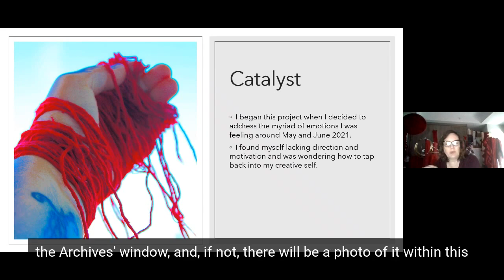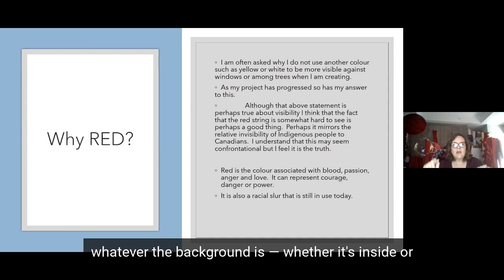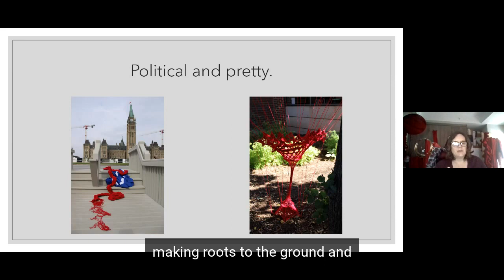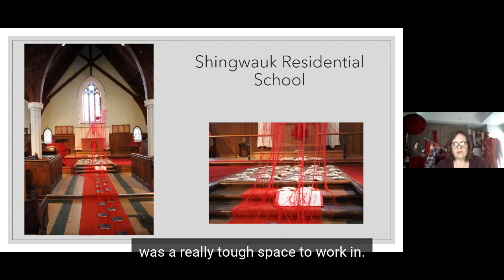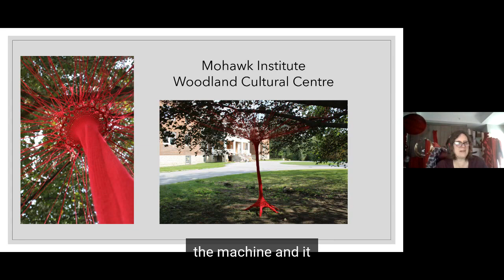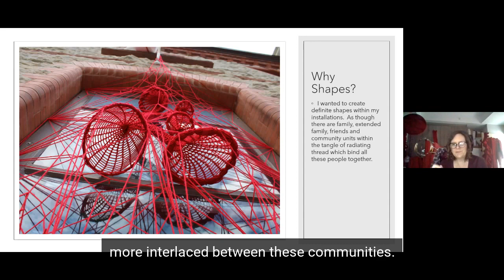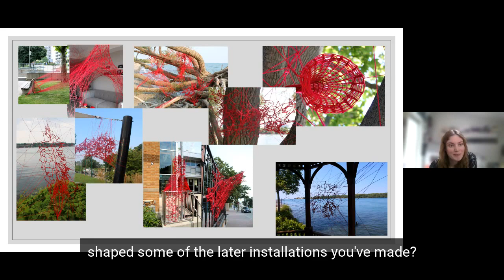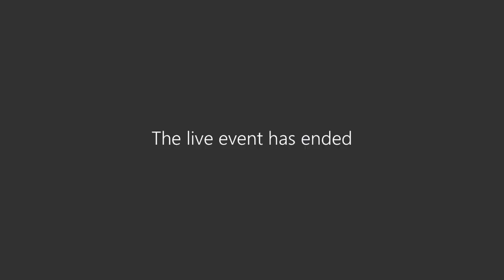Archives Ontario -Archives Awareness Week artist talk with Tracey-Mae Chambers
To celebrate of Archives Awareness Week 2022, the Archives of Ontario welcomed Tracey-Mae Chambers for a live, virtual talk.

In this recording of her talk, Tracey-Mae explains her hopeandhealingcanada project — a series of site-specific installations in public venues nationwide that traditionally represent colonial worldviews, including a temporary installation at the Archives of Ontario between February 28 and April 11, 2022.

Tracey-Mae describes her project’s origins, shares the stories that came out of her work at different sites, and offers her personal reflections. Watch to learn how her artwork helps reconnect people and their environments and weave a path for collective efforts towards decolonization and reconciliation.

Introducing the artist is Alison Little, Senior Coordinator, Educational Programming & Exhibitions; John Roberts, Chief Privacy Officer and Archivist of Ontario; and Lani Wilson, Curator of the Government of Ontario Art Collection.